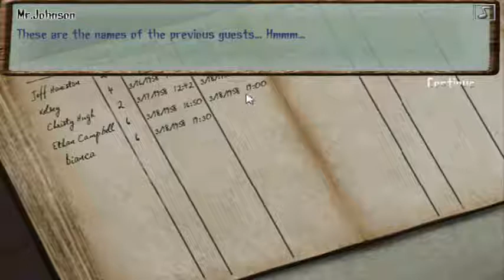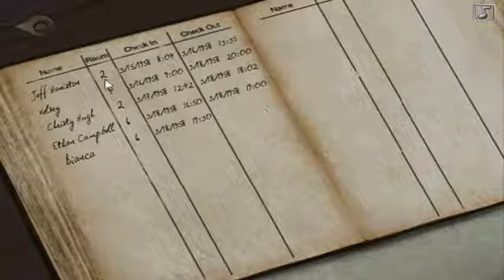Whispers Room 6 - Episode Two - Ring Ring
Tell Your Friends, Share My Videos, Share My Channel, And Subscibe!!

    You get a room at the creepiest hotel ever. And then your family goes missing! Explore the haunted rooms, relocate your loved ones, and get out of here!